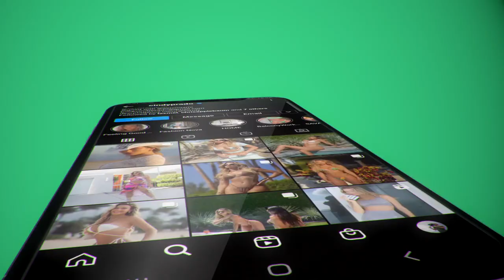Cindy Prado's session trailer 1